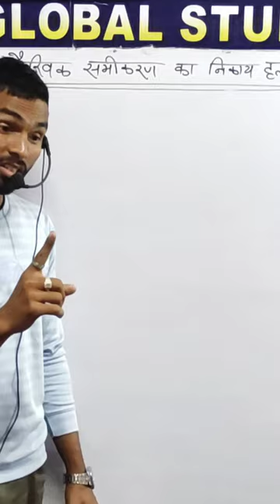motivational#by :- nitish sir# global study point// kadirganj